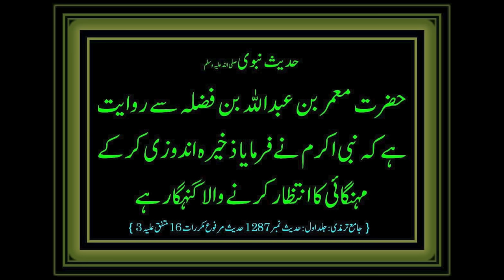Yummy Chicken Corn Soup by RecipeTrier | Sardiyon ki soghat chicken corn soup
How about a comforting bowl of Chicken Corn Soup, where each step is a labor of love?

First, we embark on a journey of flavors by crisping up 290 grams of boneless chicken in a shimmering dance of golden brown with a sauté of garlic and ginger. This is the beginning of the symphony, where each ingredient plays its unique note.

The next ensemble includes 1.5 teaspoons of salt, 1/2 cup of peas, 1/2 cup of corn, and a hearty 1 cup of carrots, all joining the aromatic chicken in a water bath. The pressure cooker takes center stage, performing its magic for 5 minutes, infusing the concoction with harmonious flavors.

As the curtain rises, we delicately extract the chicken, a tender protagonist now, and transform it into shreds. A glass serves as our trusted sidekick, pressing the boneless pieces into submission, and our hands finish the masterpiece.

Enter the supporting cast: 1 cup of capsicum and 1 teaspoon of crushed black pepper. The stage is set for a grand finale. In a boiling crescendo, we introduce 6 tablespoons of corn flour, thickening the plot and bringing the characters together.

But wait, there's a surprise twist! In a graceful pour from a jug, 2 beaten eggs enter the scene, creating thin, ethereal threads that weave through the broth, adding the final touch to our culinary symphony.

And there you have it—a Chicken Corn Soup masterpiece, where each ingredient plays a vital role in this gastronomic performance, leaving your taste buds applauding for an encore.

Simple And Easy Chicken Soup At Home apko humari chicken Chinese soup ki recipe kesi lagi comment section main zaroor batye ga or video ko friends and family k sath share kar dain or channel ko subscribe kar k bell icon press kar lain thank you

🌟 Kya aapnay meri video "4 Famous Pakistani Recipes" dekhi hai? Sirf 5 sawalon ke jawab den aur Eclectric Hand Blender jeetain! 🎁 Don't miss out, participate now!

ijaz Ansari food secrets. ijaz Ansari recipes